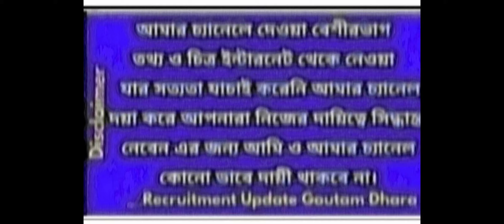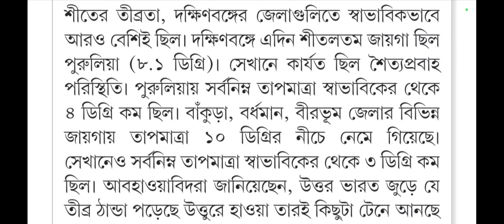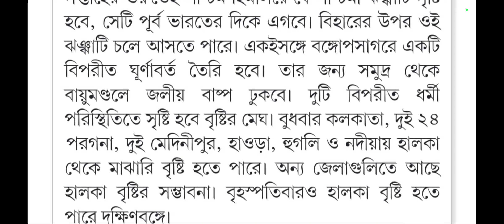Weather Update Today :পশ্চিমবঙ্গের আবহাওয়ার আজকের আপডেট || wb weather report today 13-01-2024